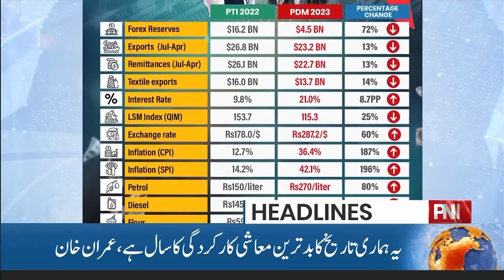Chief Justice in Action, Big News from the Supreme Court | News Headlines | 6 AM | 27 May 2023 | PNN